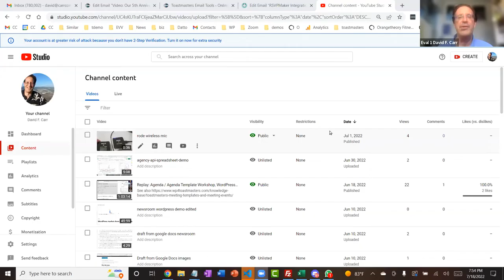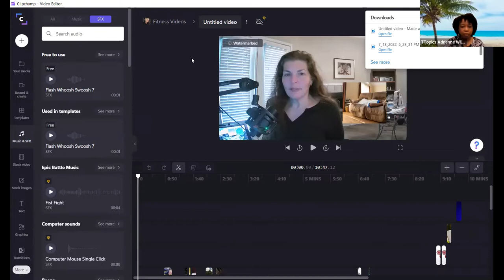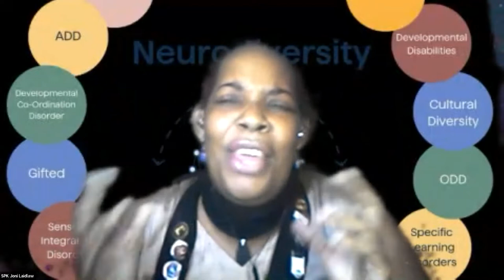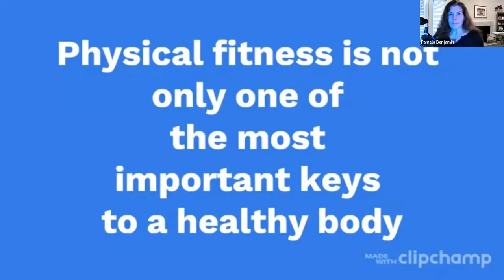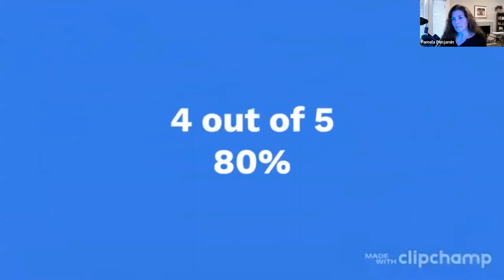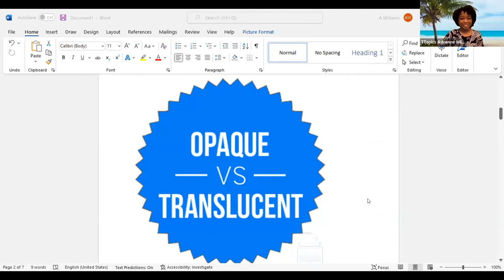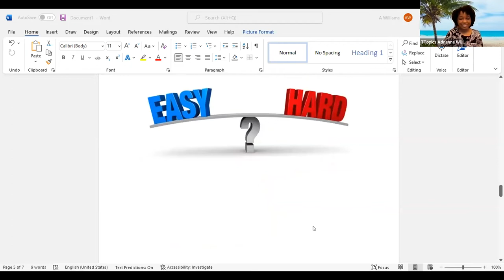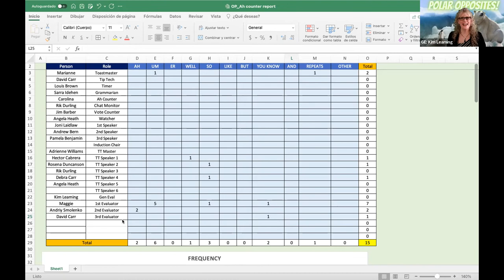July 18, 2022 Replay - Online Presenters Toastmasters